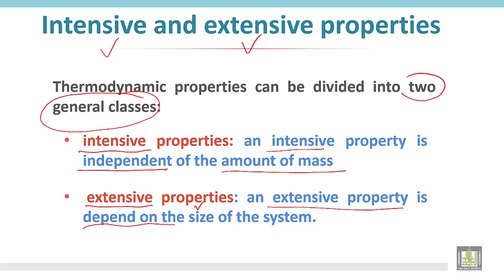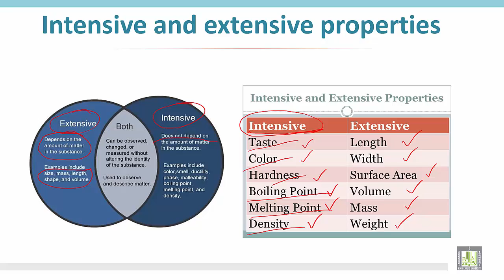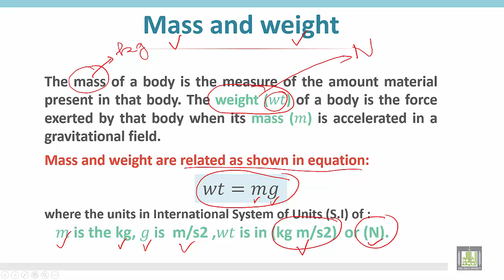Thermodynamics 1 | C1 - L3 | Properties types